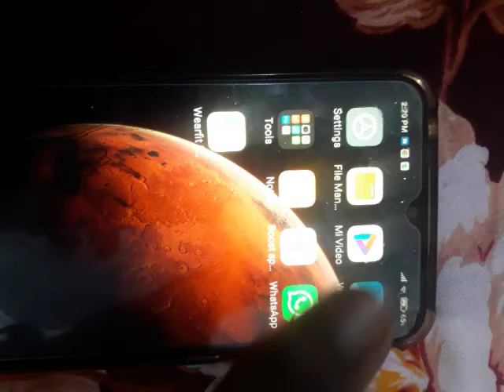Planning For A New Movie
hey guys i haven’t been uploading so sorry
this movie will be really good with some awesome sounds
Born to Be A Demon
Trailer maybe will be uploaded in Wednesday MAYBE